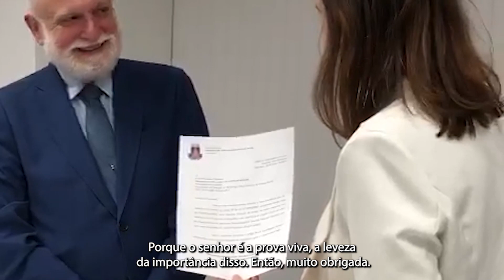Reunião OAB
Tribunal de Justiça da Bahia